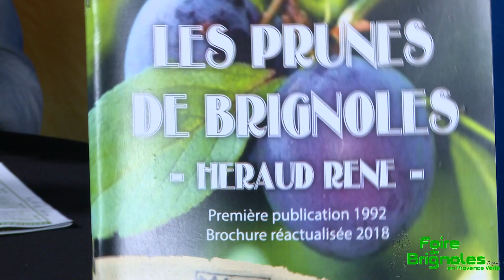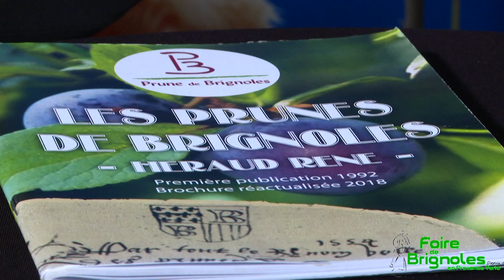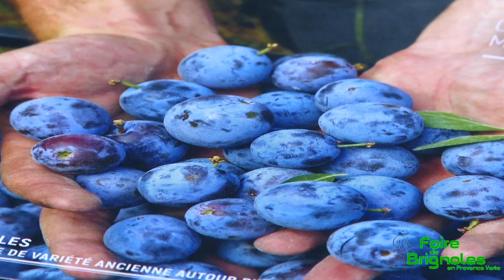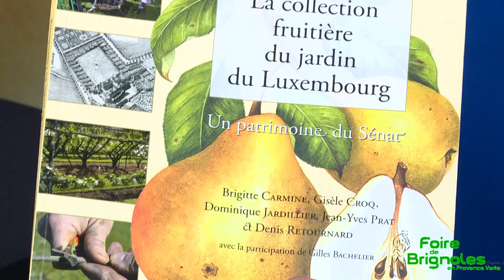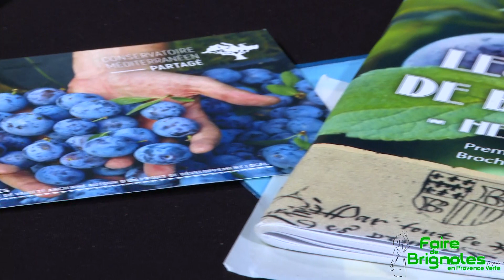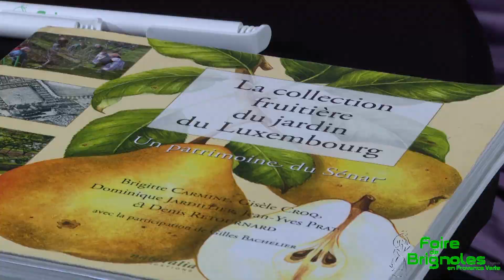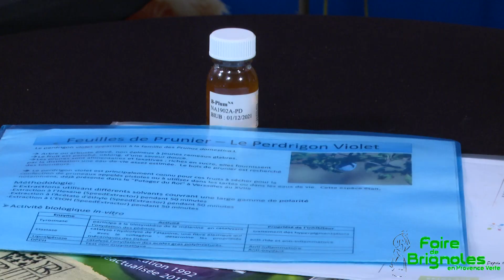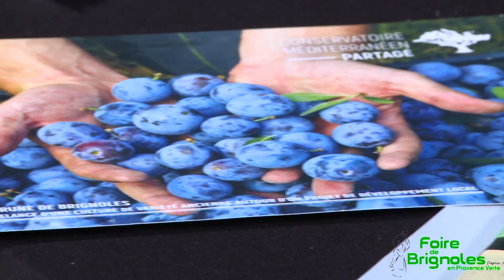Le LIVE de la Foire - Marc Richard, président de l'association La Prune de Brignoles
Aujourd'hui, Olivier Stephan rencontre Marc Richard, président de l'association La Prune de Brignoles qui nous parle de tous ses débouchés.